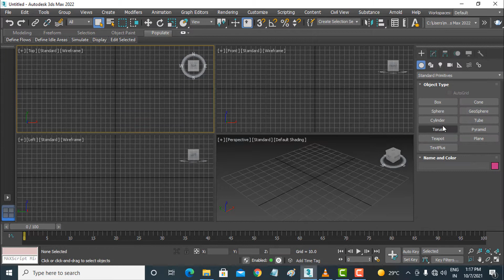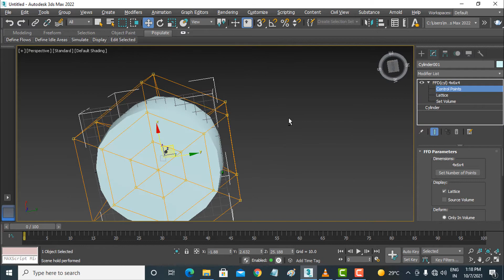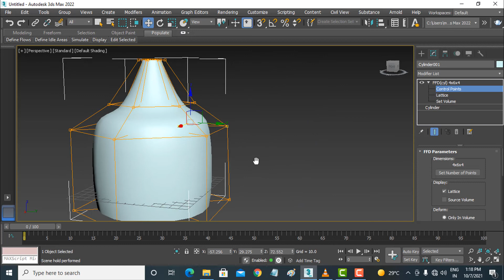3DS MAX 2022 Full Course in HINDI/URDU..... FFD cyl Modifier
3DS MAX 2022 Full Course in HINDI/URDU. FFD cyl Modifier